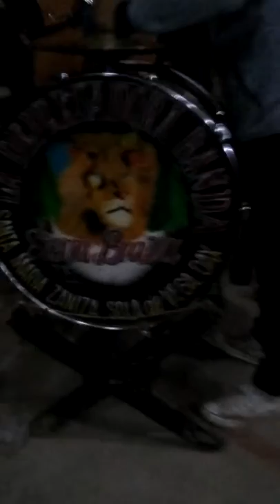Zaniza Esto fue ayer 2 de noviembre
Tradición de un pueblo zapoteco